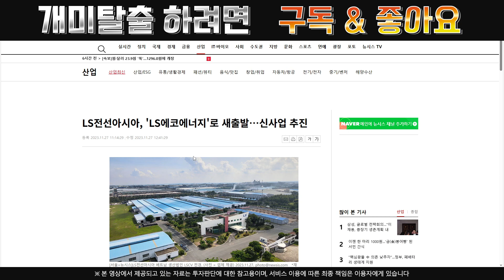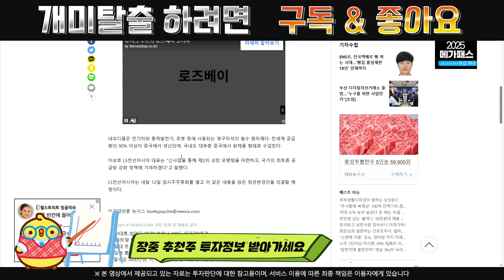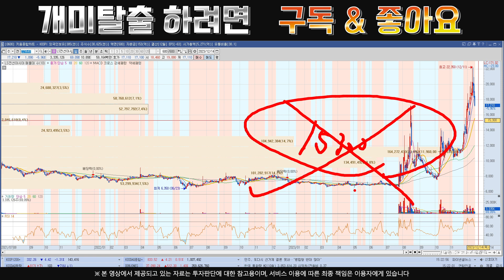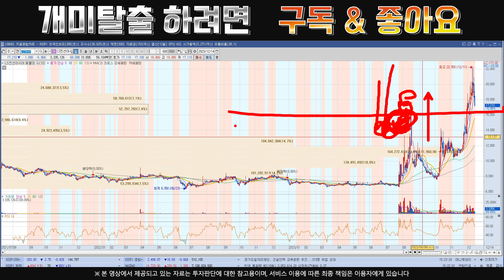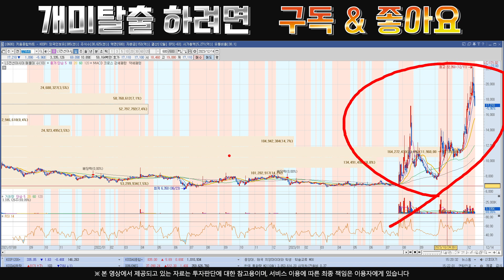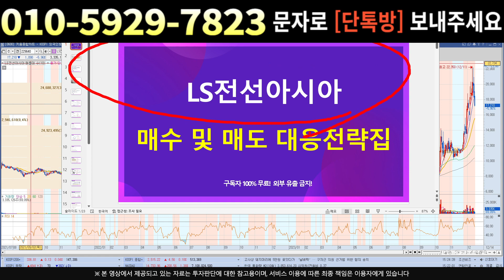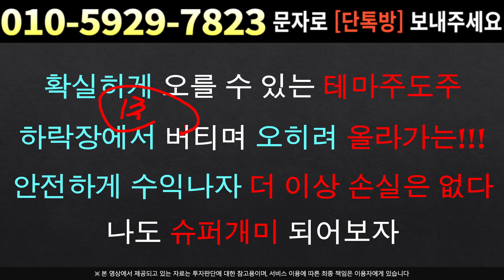[주식]LS전선아시아 - 이제부터 테마 상승 시작? 강력한 재료 곧 나옵니다